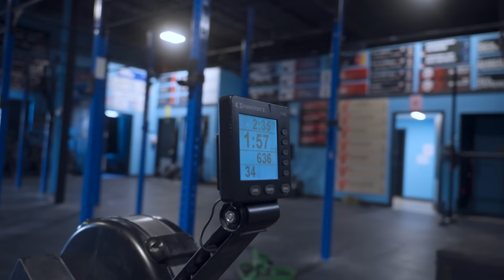Strongman Tries Out For The CrossFit Games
In this episode, we met up with Emma Lawson (6th fittest woman in the world) & Jack Farlow (Crossfit Competitor) for a brutal CrossFit workout!

Watch till the end of the video to see them teach me how to do a muscle up!

Leave a moose dropping below and comment on what other content you'd like to see us film!

Team Moose